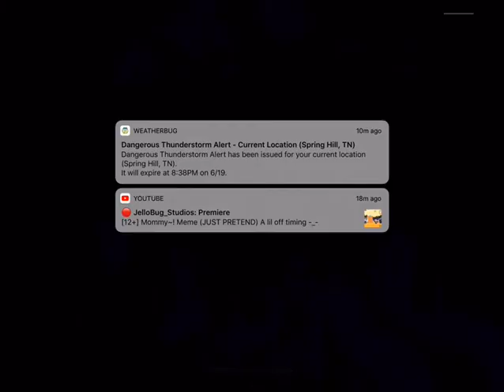I have very bad weather now ;-; (thunderstorm where I live,hail in a city not far from me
Wish me luck OOOOF